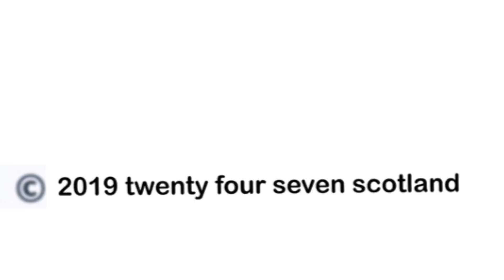Pavol Šafranko tells fans Dundee United mean EVERYTHING to me